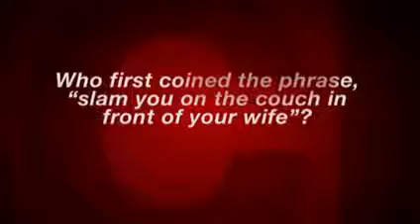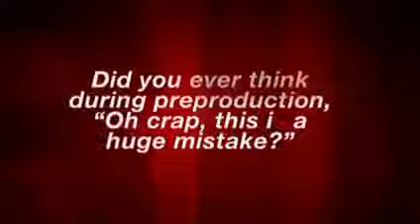Beastie Boys-Unscripted Interview